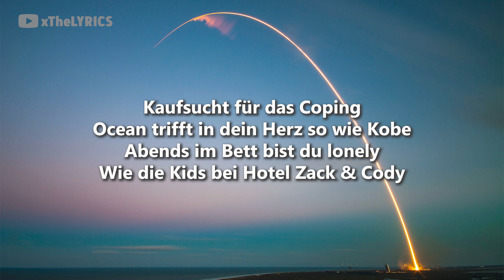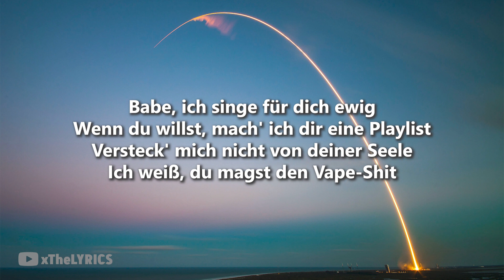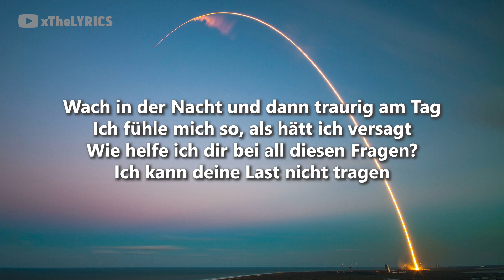RIN - GÄNSEHAUT [Lyrics]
Die Lyrics zu Gänsehaut von RIN, viel Spaß!

🎤  Lyrics "Gänsehaut":

[Hook]
Ich wünscht, ich könnte deinen Schmerz zu meinem machen
Denn immer, wenn du weinst, bin ich zum Fenster raus
Egal, wie sehr ich's will, musst du's alleine schaffen
Seh' die Angst in deinen Augen, spür' die Gänsehaut
Wach in der Nacht und dann traurig am Tag
Ich fühle mich so, als hätt ich versagt
Wie helfe ich dir bei all diesen Fragen?
Ich kann deine Last nicht tragen (Ja)

[Part]
Ich weiß, du denkst, du müsstest das alleine schaffen
Ich weiß, du denkst, es liegt nicht mehr in deiner Hand
Ich kann dir nicht mehr helfen, kann nicht weitermachen
Dir muss klar sein, es liegt nicht alles in meiner Macht
Kaufsucht für das Coping
Ocean trifft in dein Herz so wie Kobe
Abends im Bett bist du lonely
Wie die Kids bei Hotel Zack & Cody
Carhartt-Trousers sind cozy
Draußen bist du immer nur low-key
Ich glaube, du bist in 'nem goldenen Käfig
Drei Herzen-Emojis

[Pre-Hook]
Babe, ich singe für dich ewig
Versteck' mich nicht von deiner Seele
Ich weiß, du magst den [Vape?]-Shit

[Hook]
Ich kann deine Last nicht tragen